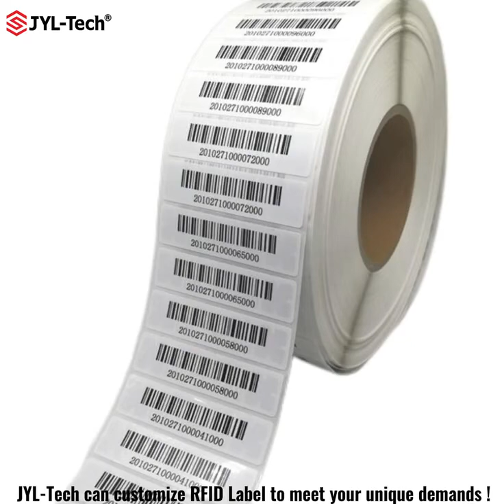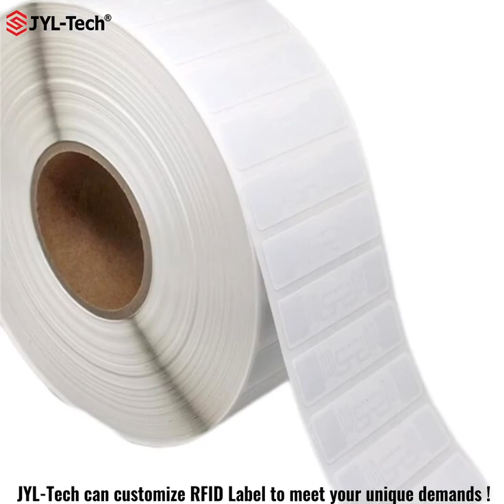JYL-Tech NFC Label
RFID labels supplied in rolls can be printed and encoded by special printers using thermal transfer technology or direct printing.There are many variables and options/customization possibilities in the field of RFID labels. Our products guarantee a high degree of flexibility in all aspects: available frequencies, chips, formats, dimensions, materials, printing and coding. Our antenna designs vary in size and performance, and they cover most needs for RFID projects that require dry inlay, wet inlay, or RFID tags/stickers. The range of standard products combines high quality with competitive prices, thanks to economies of scale in our production. This is a rich proposal for UHF, HF and NFC tags.

Find the RFID product or solution that meets your business needs.